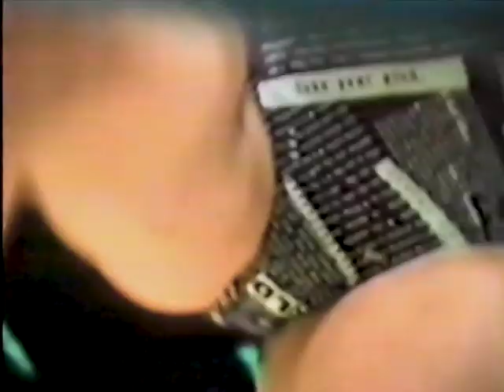AV時代を象徴する全日本女子プロレス・ビデオ名鑑 '89 リングスター ビデオ カタログ No.1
All-Japan Women's Pro Wrestling Video Catalogue, symbolic of the AV era.
'89 Ringstar Video Catalogue No. 1

00:00　オープニング
01:20　山田敏代
02:23　長谷川弘美
03:40　下田美馬
04:50　三田英津子
06:00　豊田真奈美
07:10　高橋美華
08:20　前田薫
09:33　神谷美織
10:45　天田麗文
11:53　小倉由美
13:19　山崎五紀
14:55　立野記代
16:25　獄門党
　　　  中村幸子、木村伸子、宍戸江利花、岩本久美子、ブル中野
20:22　ファイヤー・ジェッツ
21:16　西脇充子
22:42　堀田祐美子
24:21　海狼組
25:24　北斗晶
27:14　みなみ鈴香
28:54　長与千種
31:02　ライオネス飛鳥
33:15　エンドクレジット